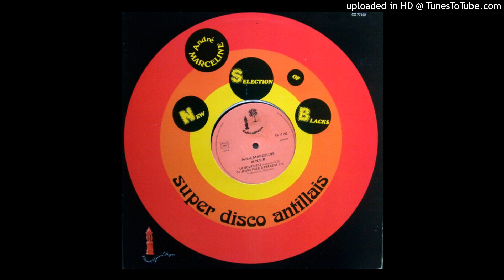André Marceline Et N.S.B - Hello